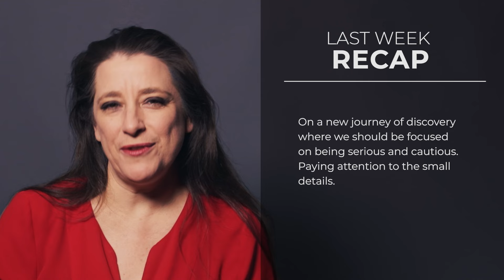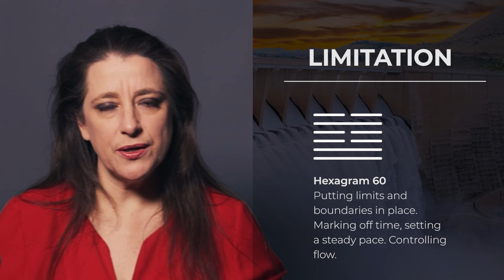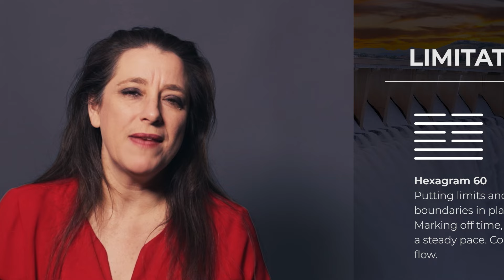Safe Inside the Box // Weekly I Ching 20-26 May 2024 // Hexagram 60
This week the I Ching cautions us to manage overwhelm and overflow through structure, controls and good boundaries. As we apply balanced discipline and focus this week we can harness our flow and protect what we are doing. Watch this episode to learn more.

⏱️TIMESTAMPS

0:00 Intro
0:40 Last week's recap
3:30 Hexagram 60 Limitation

☕TECH SPECS

Main or Present Hexagram - Hexagram 60 Limitation
Changing Lines - None
Outcome Hexagram - None